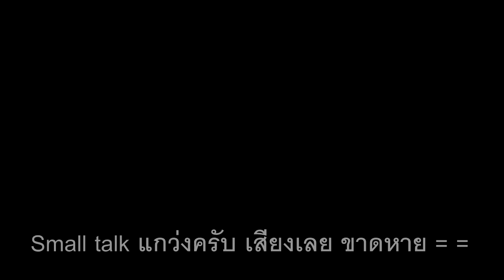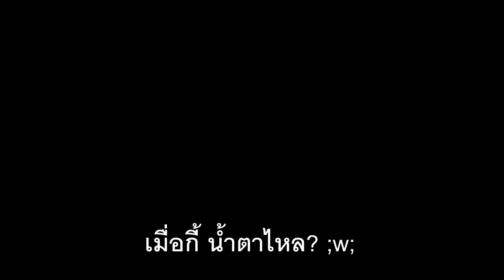[MMD Boomer Thailand] แถลงข่าว ว่า ทำไมผมไม่ค่อยลงคลิป? เป็นเวลา 6 เดือน???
ฟังเรื่องราวของผมนะครับ ว่าทำไมผมไม่ลงคลิป = =

ดูงานศิลปะของ Boomer

มาเงิบกันเลยครับผม!